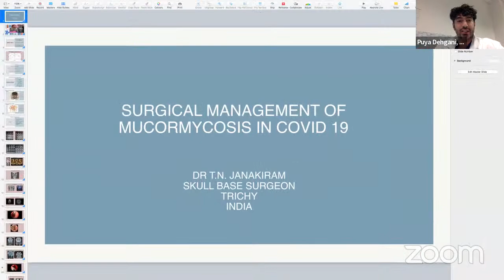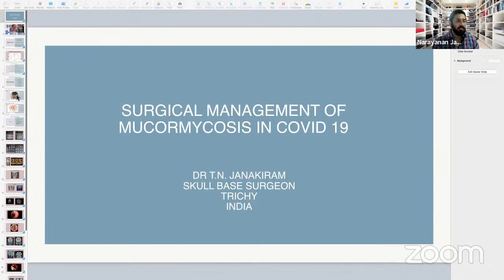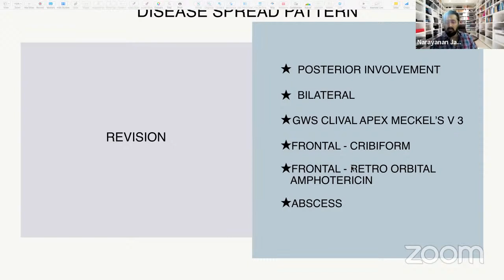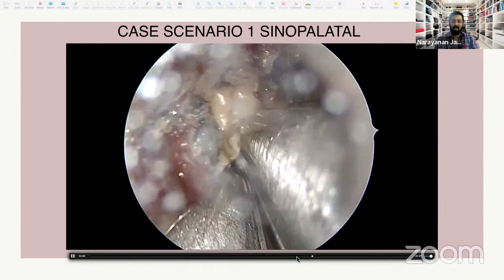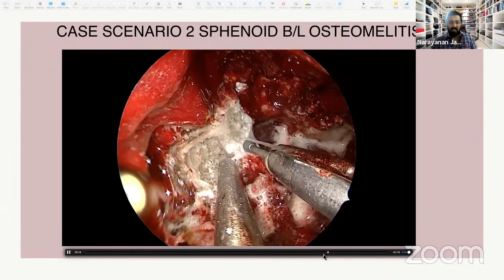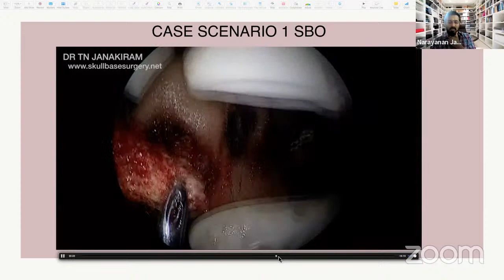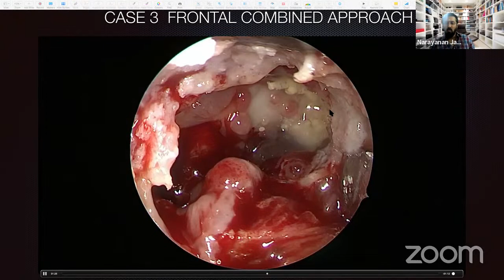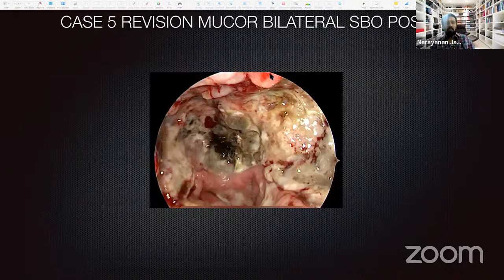Mucormycosis and Covid-19 - Surgical Nuances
Speaker: Narayanan Janakiram (Trichy-India)
Chair: Puya Dehgani-Mobaraki (Italy)